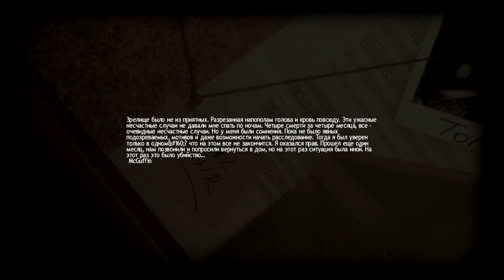Мясник это я ! Lucius#2